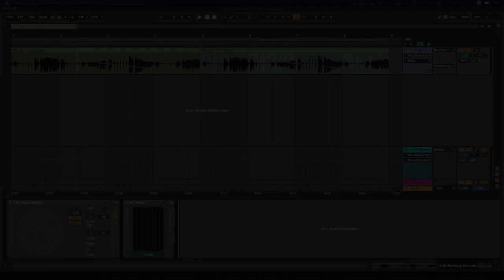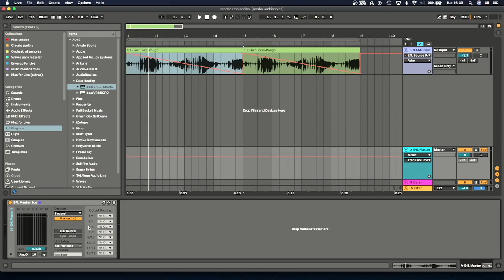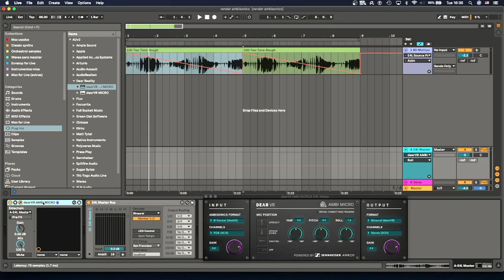rendering Ambisonics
En este video te enseño como renderizar tu proyecto de Ambisonics son utilizar otro software adicional o salir del entorno de Ableton Live.
Gracias
Marco.